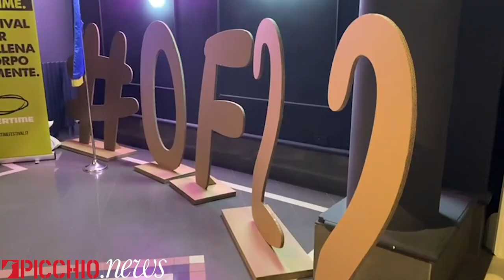Overtime Festival, l'intervista a Federico Buffa prima di "Italia Mundial"